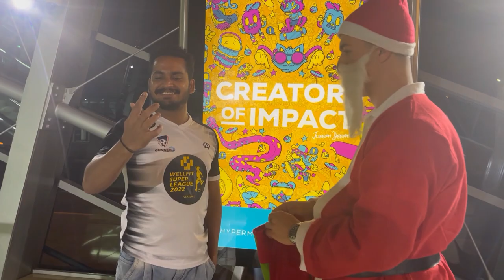Handing Out Presents as SANTA CLAUS *IN DUBAI*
Thank you everybody for making this video possible and I wish you a merry Christmas.